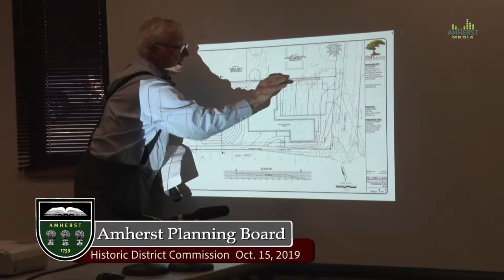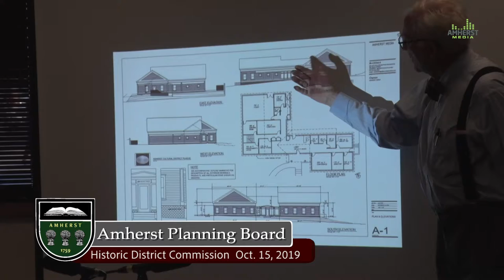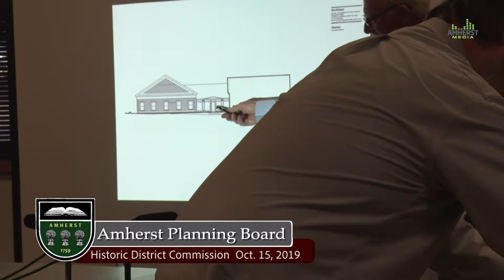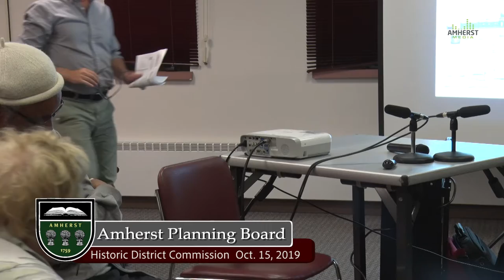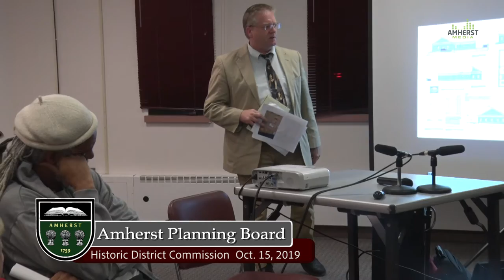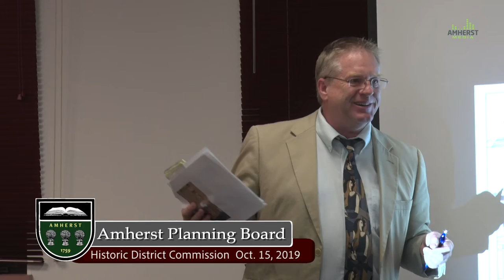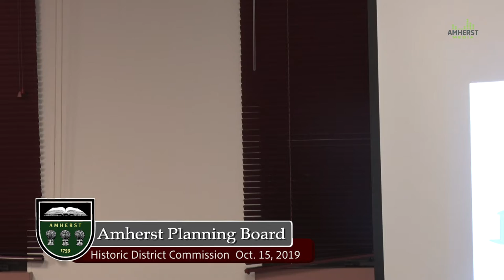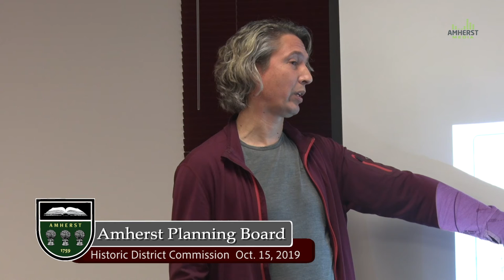Local Historic District Commission: October 15, 2019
The meeting of the Local Historic District Commission on October 15, 2019.